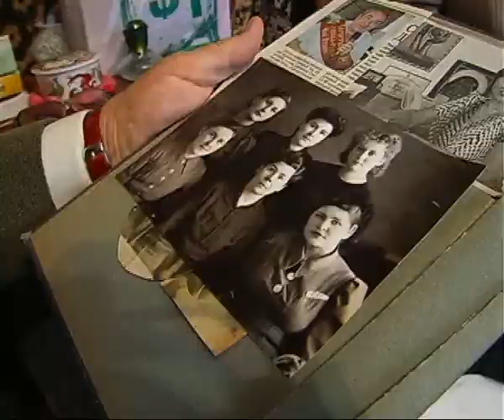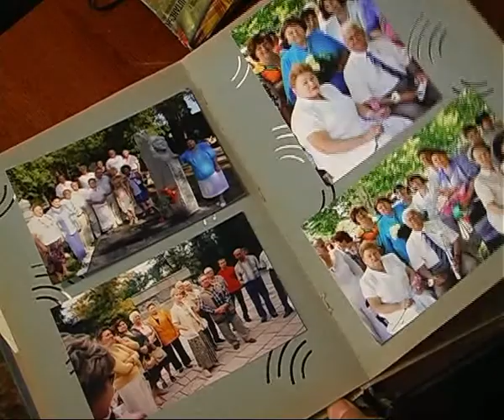проект Защитники Севастополя сюжет ТВ ЧФ.avi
Фотопроект Севастопольского фотосалона "«Защитники и освободители Севастополя. Ветераны Великой Отечественной Войны». В проекте принимают участие 14 фотографов.
На сегодняшний день в Севастополе проживает 126 защитников, ветеранов боевых действий. Открытие выставки планируется 3 июля 2012 года.